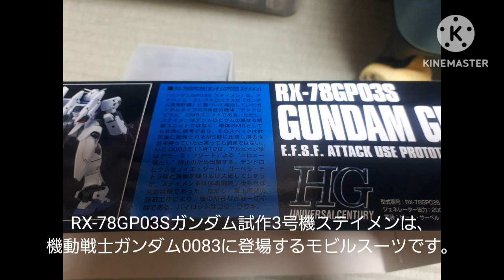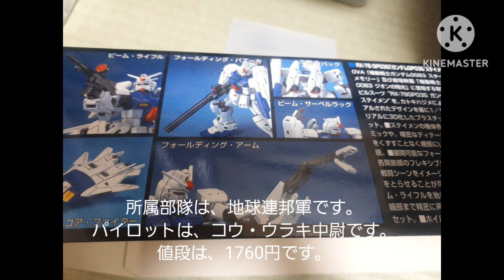ガンプラ紹介シリーズ第222弾HGUC1/144ガンダム試作3号機ステイメン（2023年携帯電話で撮影&編集）